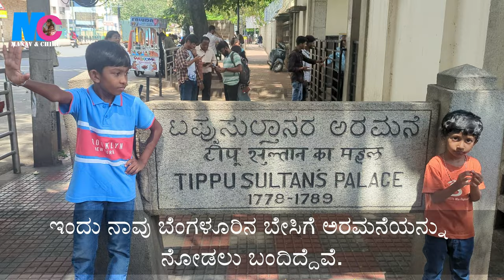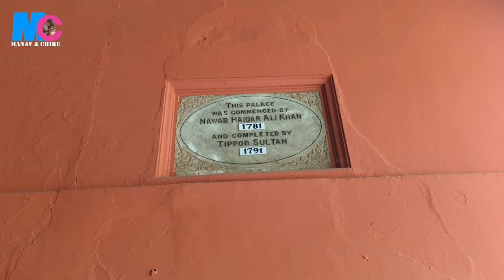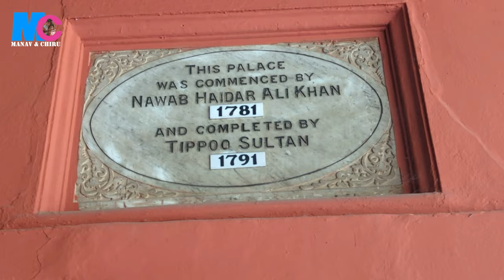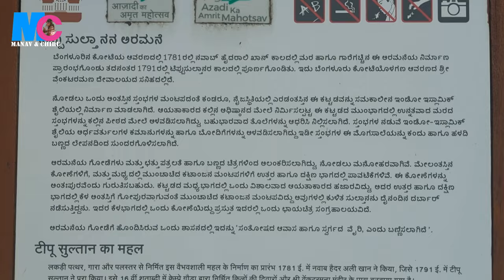Tipu Sultan's Summer Palace Bangalore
Tipu Sultan's Summer Palace, in Bangalore, India, is an example of Indo-Islamic architecture and was the summer residence of the Mysorean ruler Tipu Sultan. Hyder Ali commenced its construction within the walls of the Bangalore Fort, and it was completed during the reign of Tipu Sultan in 1791. After Tipu Sultan's death in the Fourth Anglo-Mysore War, the British Administration used the palace for its secretariat before moving to Attara Kacheri in 1868. Today the Archaeological Survey of India maintains the palace, which is located at the center of Old Bangalore near the Kalasipalya bus stand, as a tourist spot. Entry fee is ₹20 for Indian citizens, while for foreign visitors is ₹200 (US$2.50).

The structure was built entirely of teak and stands adorned with pillars, arches and balconies. It is believed that Tipu Sultan used to conduct his durbar (court) from the eastern and western balconies of the upper floor. There are four smaller rooms in the corners of first floor which were Zenana Quarters. There are beautiful floral motifs embellishing the walls of the palace. The site also holds a painting of grand throne visualized by Tipu Sultan himself. Coated with gold sheets and adorned with precious emerald stones, Tipu had vowed never to use it until he completely defeated the British Army. After Tipu Sultan's death, the British dismantled the throne and auctioned its parts as it was too expensive for a single person to buy whole.[citation needed]

The rooms in the ground floor have been converted into a small museum showcasing various achievements of Tipu Sultan and his administration. There are newly done portraits of the people and places of that time. There is a replica of Tipu's Tiger, which is in the Victoria and Albert Museum in London. Tipu Sultan's clothes and his crown are present in silver and gold pedestals. The silver vessels given by a general to Hyder Ali is also displayed.

The Horticulture Department, Government of Karnataka, maintains the area in front of the palace as a garden and lawn